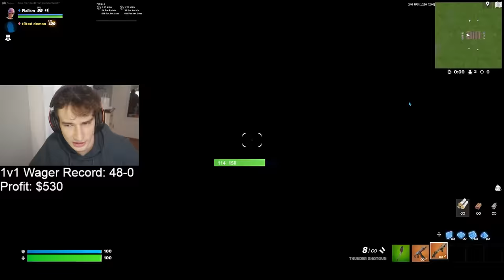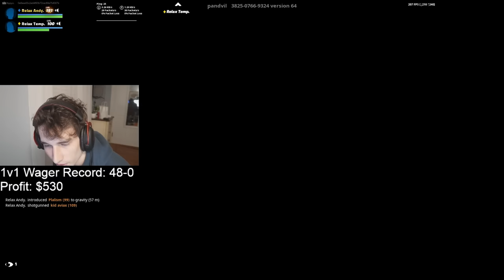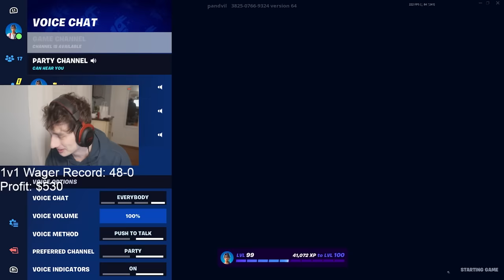I 1v1d Relax Andy… (best creative player)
Plalism VS Andy… (best creative player)